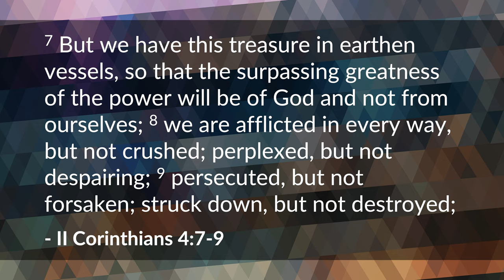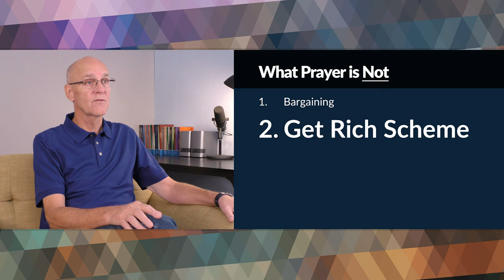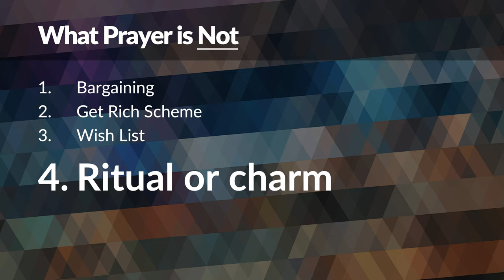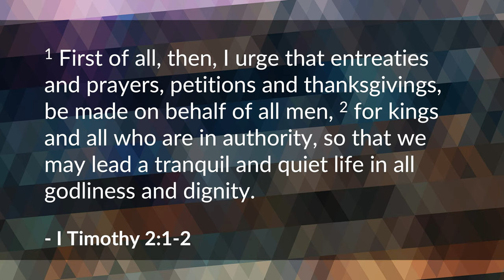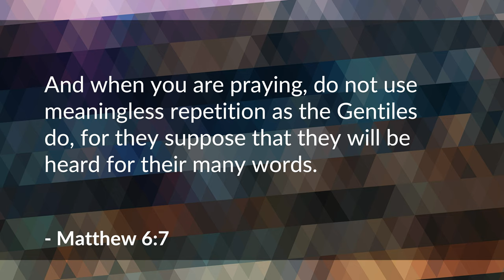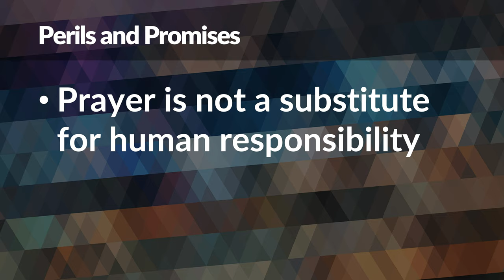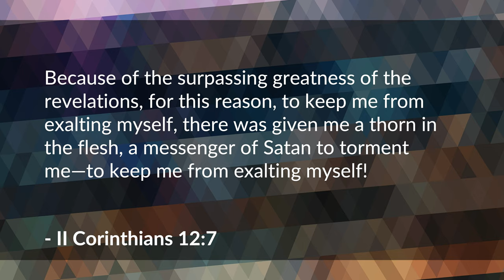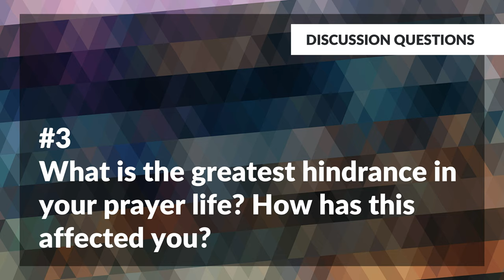What is Prayer? – Mike Mazzalongo | BibleTalk.tv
In this session Mike corrects some of the misconceptions many people have about prayer.